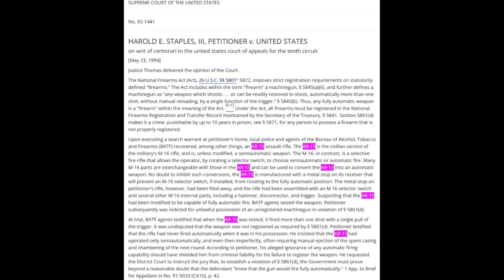Federal Judge Claims Most Firearms Can Be Banned Without Violating The 2nd Amendment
U.S, District Judge Janet Bond Arterton tossed out a lawsuit challenging Connecticut's ban on concealed carry in state parks and now the judge is rejecting a preliminary injunction against the state's newly expanded ban on assault weapons and large capacity magazines by declaring that the Supreme Court's Second Amendment jurisprudence allows for bans on commonly owned weapons.